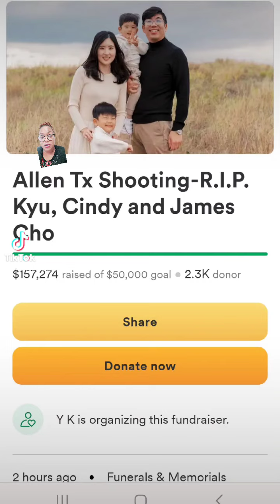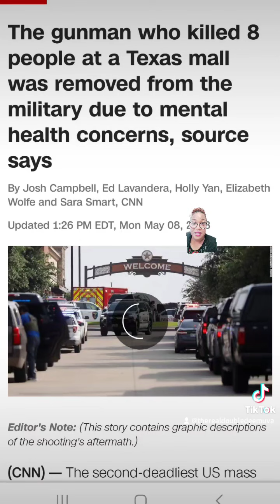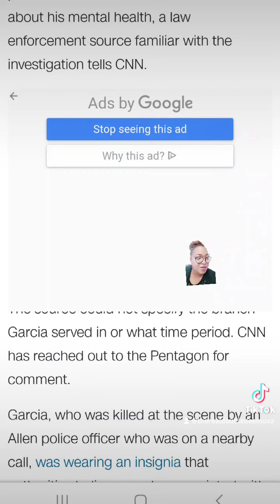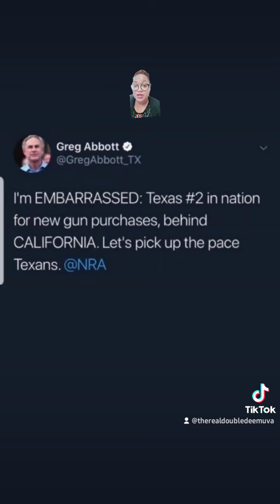Three members of a family of four among the victims in Allen Tx